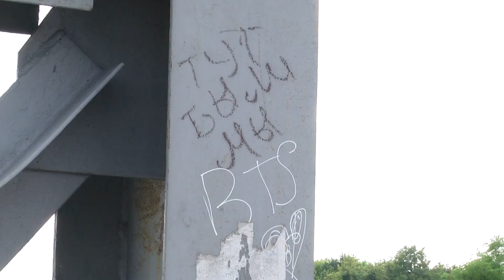У житомирському міському парку культури та відпочинку оновлюють підвісний міст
Підвісний міст через Тетерів ремонтують у житомирському міському парку культури та відпочинку імені Гагаріна. Працівники комунального підприємства "Експлуатація штучних споруд" відчищають поручні й огорожу від іржі, бруду та написів, а також фарбують